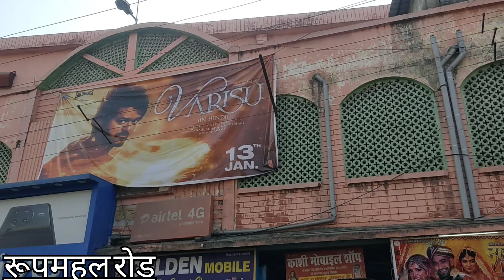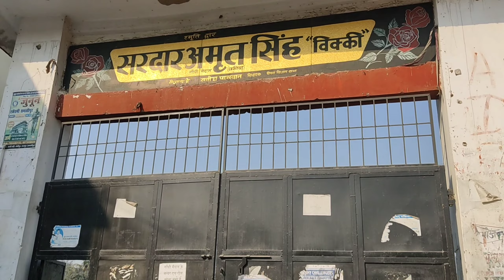Chakia Market Vlog || Chakia Bazaar Vlog || चकिया बाजार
NCS vlogs Music

Video Link: • Ehrling - You And...

Video Link: • Ikson - Paradise